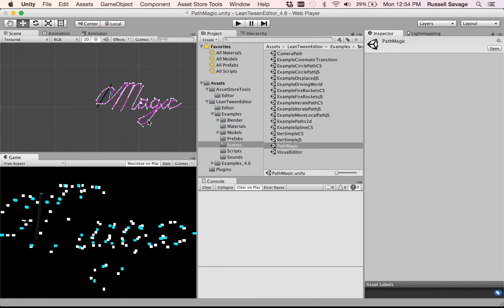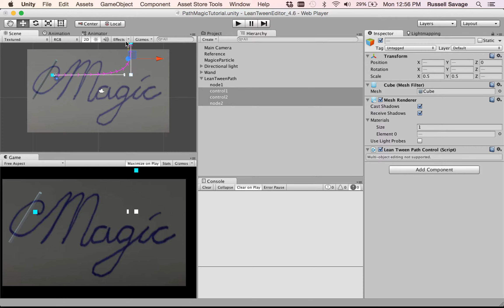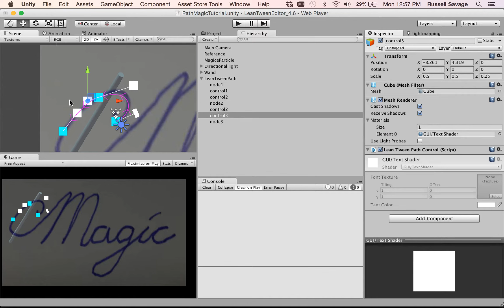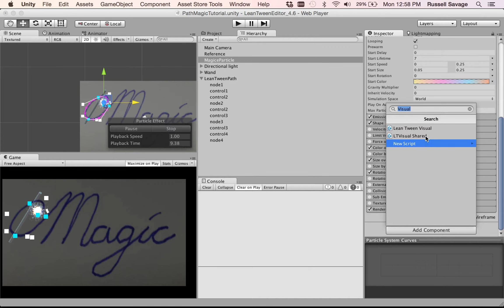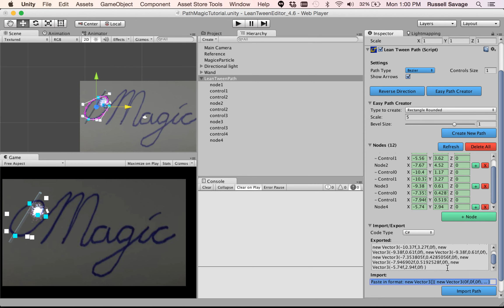Making Magic with the LeanTween Editor in Unity3d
Tutorial explaining how to use the bezier tool and integrating with the visual editor. LeanTween Editor can be found